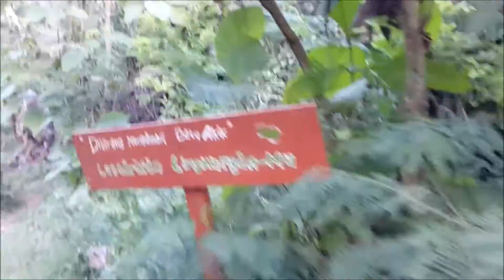Survey Amatir: Tracking dari pantai Greweng dan pantai Sedahan part 2-4